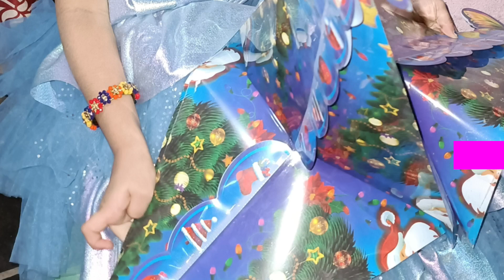Happy birthday minnamma💐🎂💕🍫